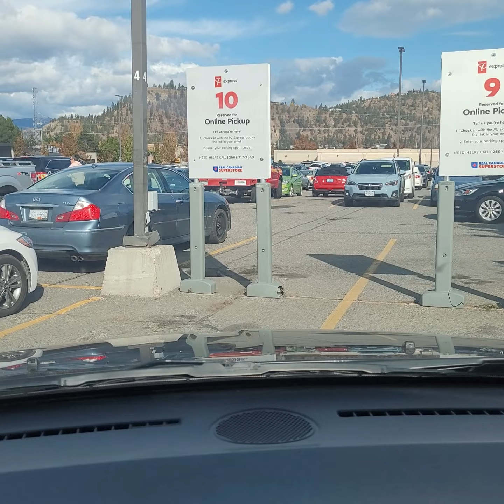drive thru Kelowna BC with doordash